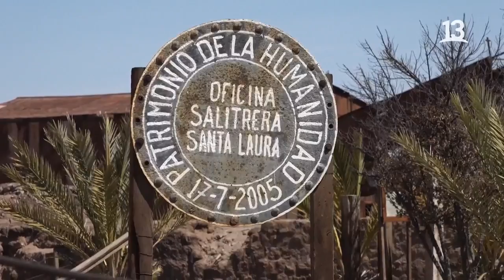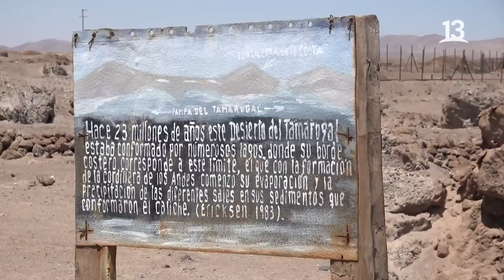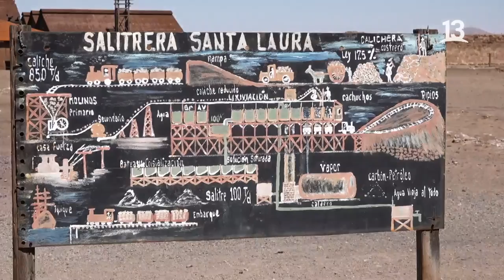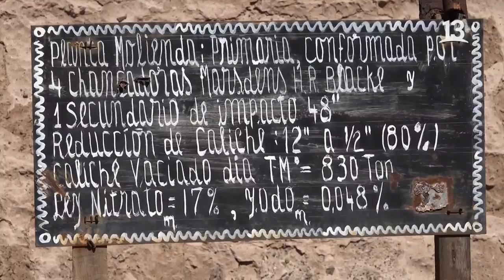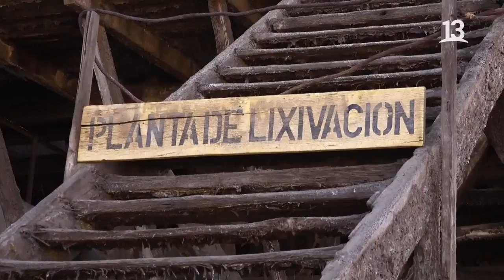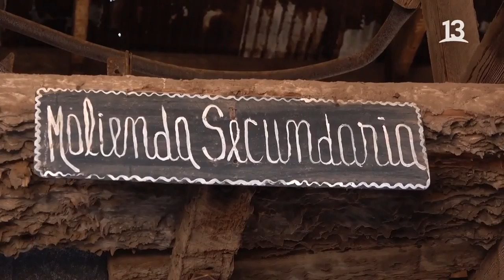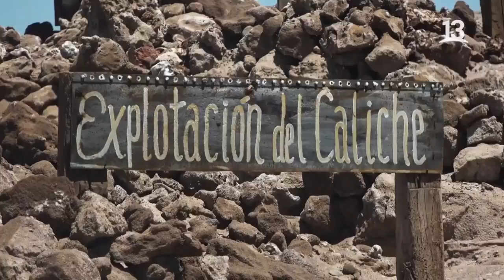Oficina Salitrera Santa Laura, un recuerdo histórico. Ruta 5, 2021.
En esta ocasión, Claudio Iturra conoció la Oficina Salitrera Santa Laura junto al equipo Ruta 5.